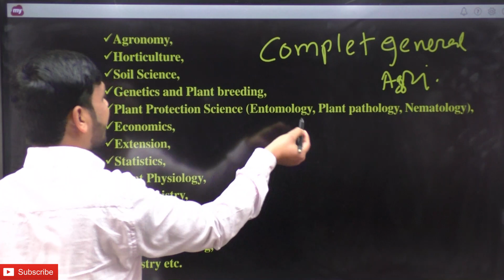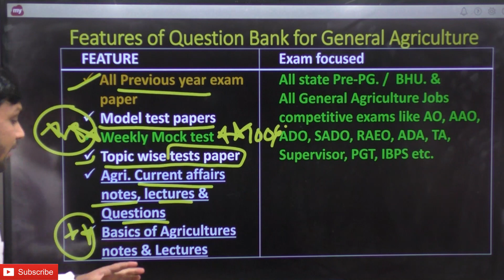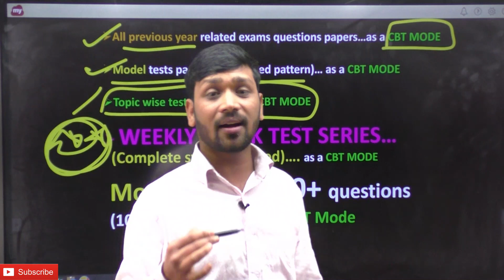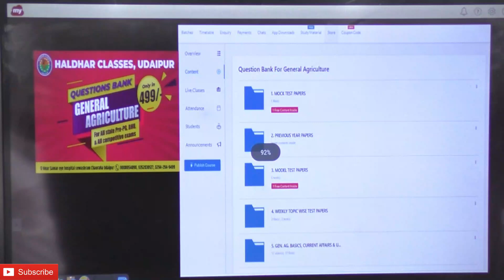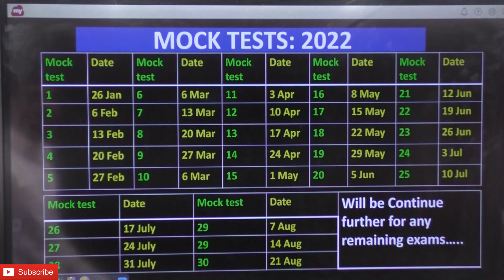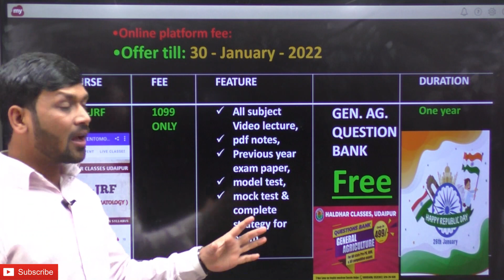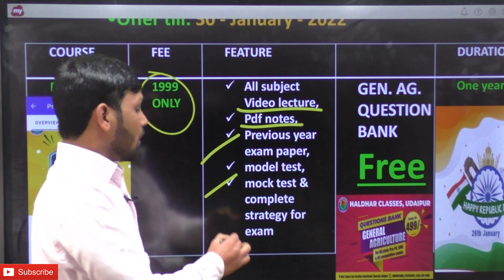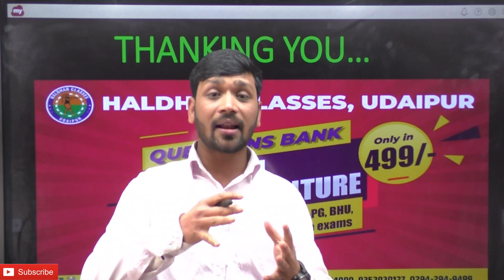FREE MOCK TEST, QUESTIONS BANK FOR GENERAL AGRICULTURE